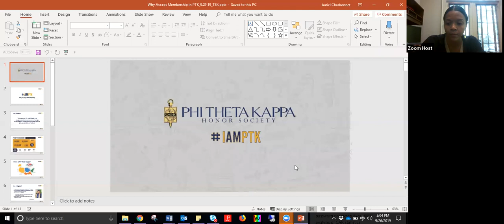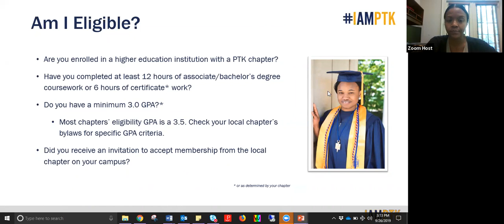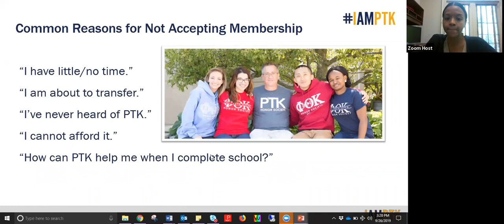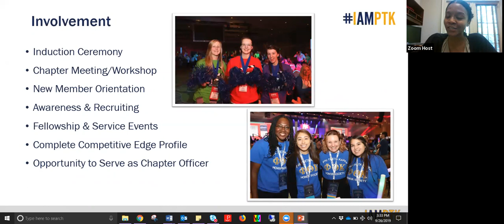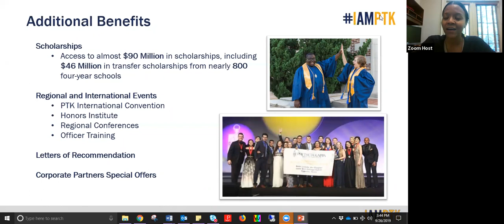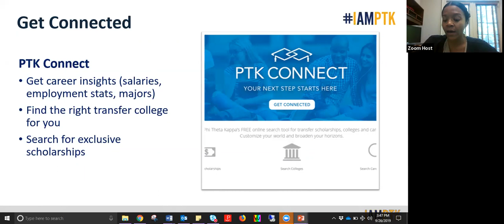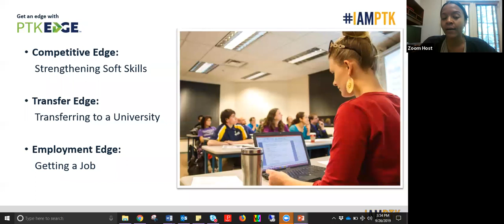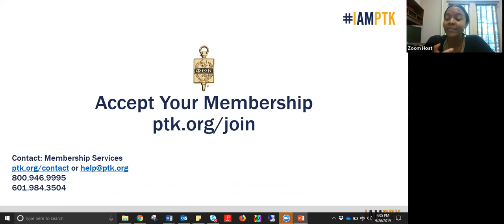Why You Should Accept Membership in PTK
Learn about the benefits and opportunities that come with your PTK membership in this webinar recorded September 26, 2019.